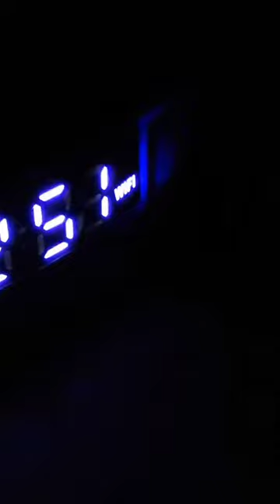Time's Up: Why Digital Clocks are Always in Danger!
This amazing YouTube video was created with the help of fliki.ai. Boost your earnings and create captivating content with ease using fliki.ai. Click here to explore the possibilities

Watch as we explore the dangerous world of digital clocks and why their time is always numbered! With hilarious jokes and witty banter, this video is sure to tickle your funny bone.

Looking for the perfect gift for your dad? Check out this hilarious Dad Jokes 2023 Boxed Calendar and Book Gift Set! With over 950 pun-tastic jokes and a daily calendar, this set will keep your dad laughing all year long. It's the ultimate white elephant gift or stocking stuffer for the World's Best Dad Jokes collection.